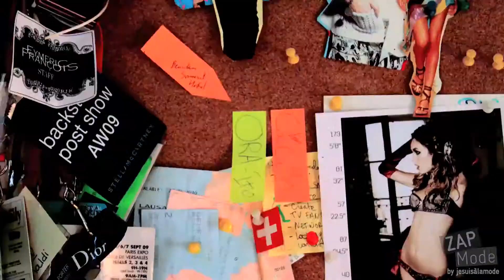15 3 lou de testa backstage